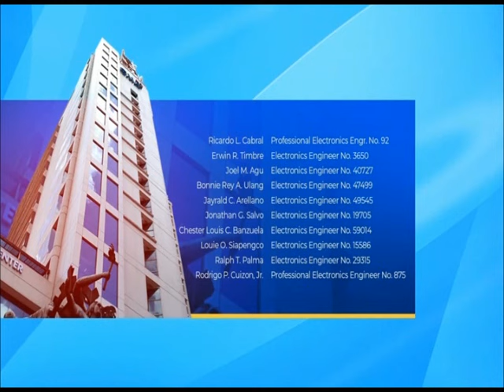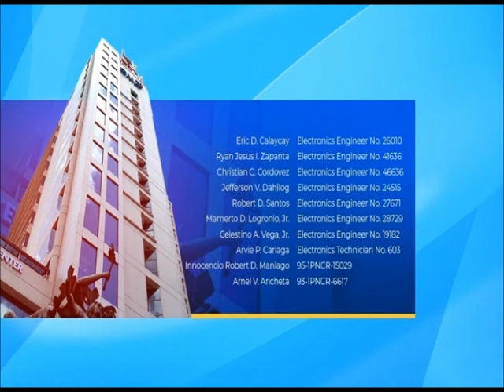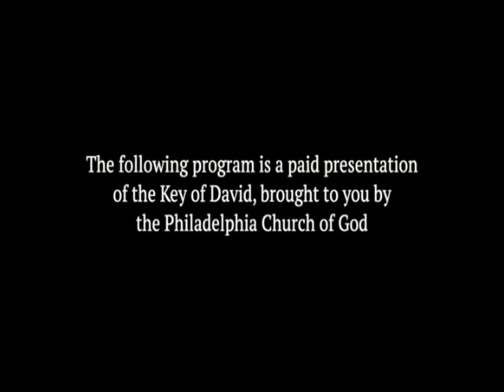GMA 7 Sign ON June 9, 2024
GMA 7 Signs ON at 5:20 AM of Sunday November 5, 2023. These portions are the following:

1. SMPTE Color Bars with 1 KHz Sine Wave Tone
2. GMA 2023 Station Notice (Sign ON Version)
3. MTRCB TV Rating: Rated PG (Tagalog Version)
5. The Key of David Opening

Notes:
• The 2015 GMA Lupang Hinirang Music Video was removed due to its copyright takedown by GMA Network Inc..
• The 2018 reupdated version of the GMA Station ID "Buong Puso Para Sa Kapuso" minus Regine Velasquez-Alcasid, Janine Gutierrez, Rovilson Fernandez, Sunshine Dizon, Lovi Poe, Joey de Leon, Tito Sotto, Mike Enriquez† and Vic Sotto was removed due to its copyright infringement by GMA Network Inc..